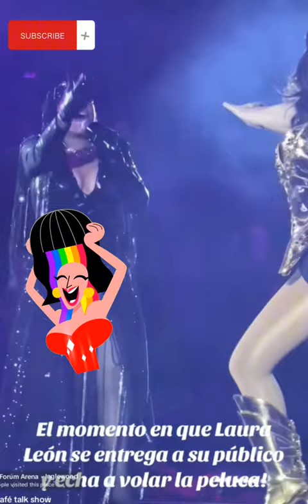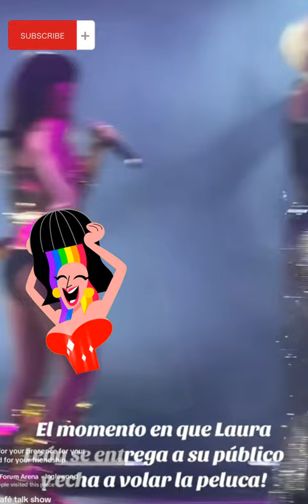laura leon se quita la peluca sorprendiendo a todos!!